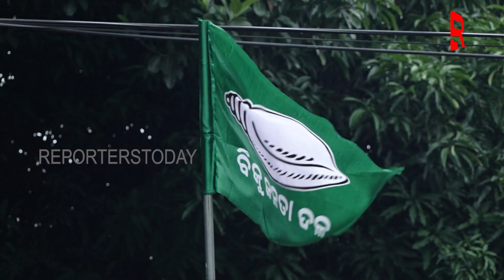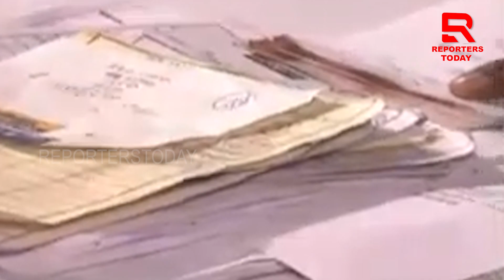୨୦୨୪ ନିର୍ବାଚନରେ ଉଭୟ ବିଜେଡି ଓ ବିଜେପି ମଧ୍ୟରେ ଆର୍ପାର୍ର ଲଢ଼େଇ ଦେଖିବାକୁ ମିଳିବ ବୋଲି ଏବେଠୁ ଚର୍ଚ୍ଚା ହେଲାଣି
୨୦୨୪  ନିର୍ବାଚନରେ ଉଭୟ ବିଜେଡି ଓ ବିଜେପି ମଧ୍ୟରେ ଆର୍ପାର୍ର ଲଢ଼େଇ ଦେଖିବାକୁ ମିଳିବ ବୋଲି ଏବେଠୁ ଚର୍ଚ୍ଚା ହେଲାଣି